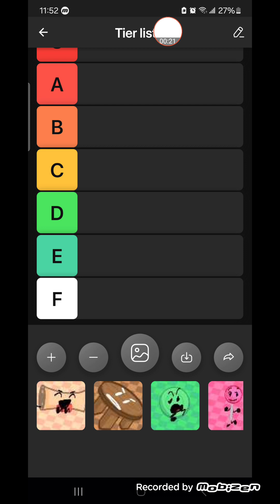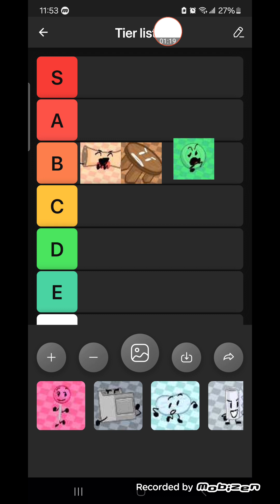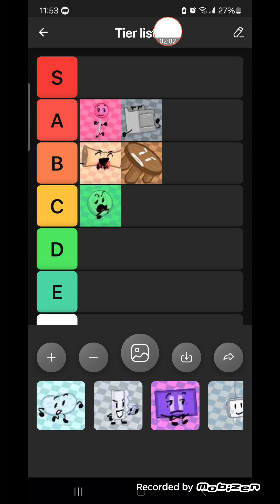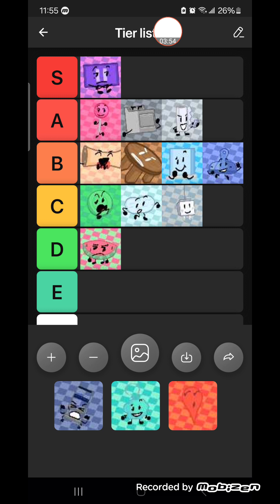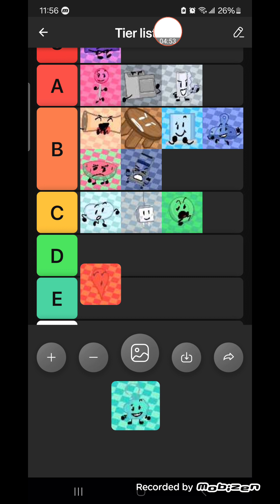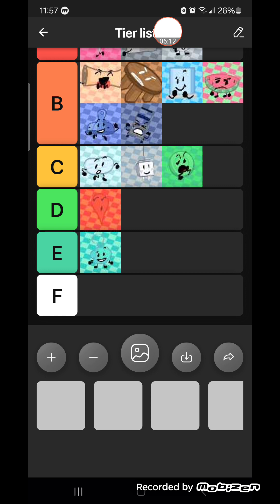TBFTB tier list